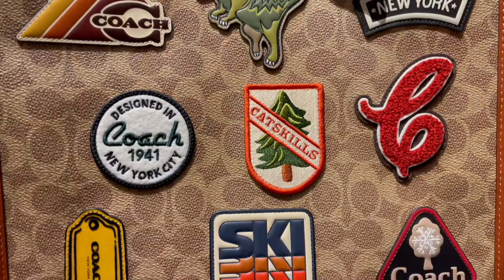Coachbag Badge Tote Christmas December 12月 新款 徽章 托特包